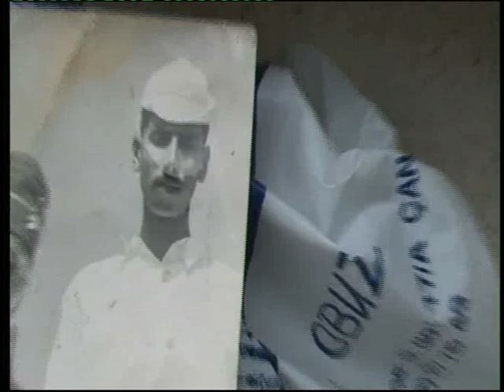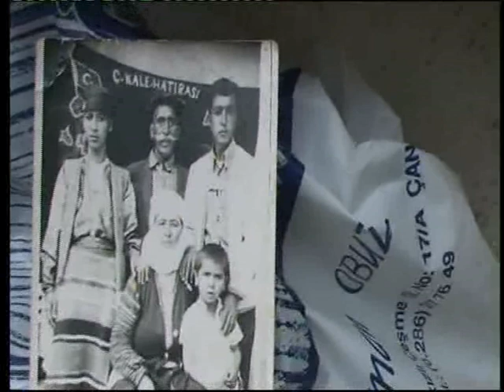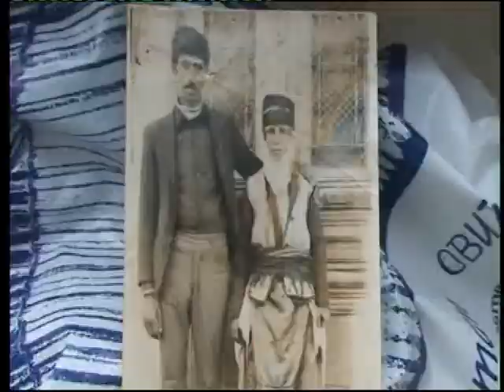2011 Kemer Barajı ve Kemer